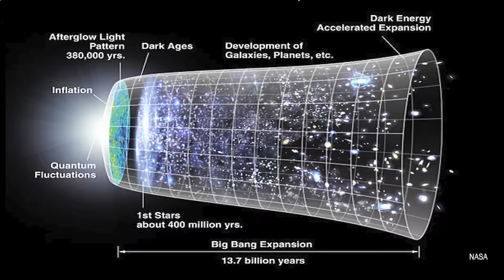WHY DRONES SUCK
I have a bad history with drones